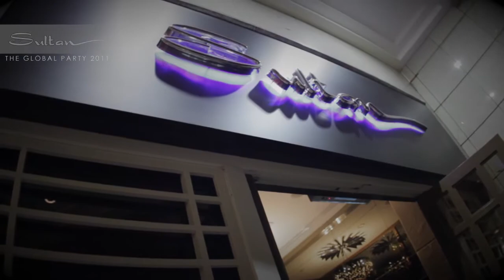The Global Party 2011 ( Sultan Lounge )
as80,000+ OF THE WORLD'S ELITE...
80+ OF THE WORLD'S FINEST LOCATIONS...
80+ BENEFITING CHARITIES...
ALL WITHIN 24 HOURS...

Thursday 15th and Friday 16th September 2011